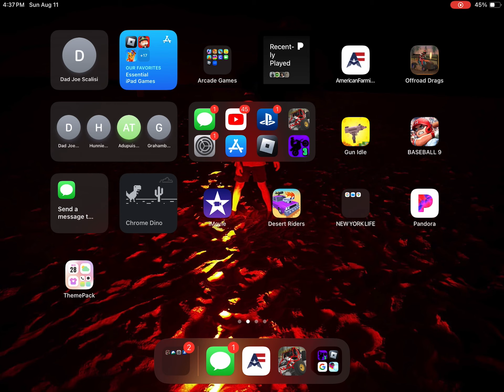August 14, 2024